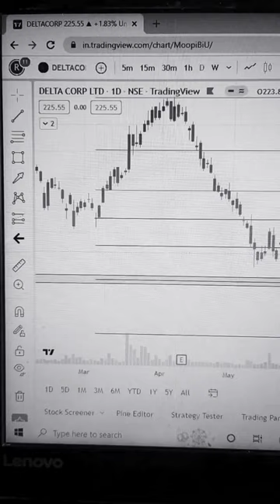Delta Corp....keep an 🧐